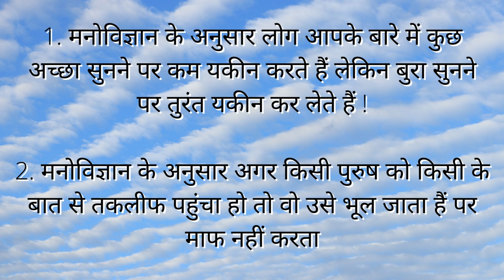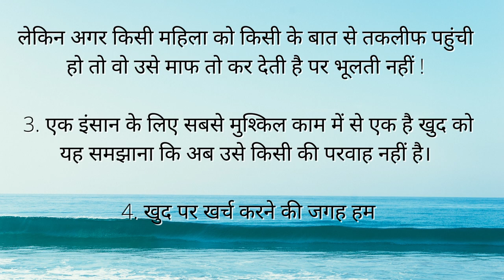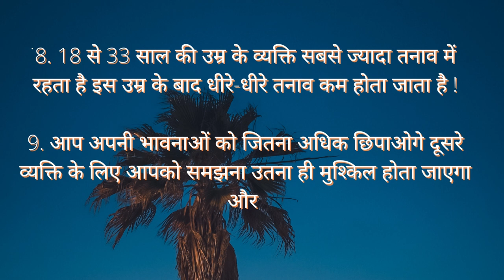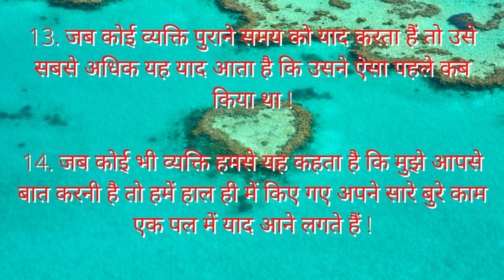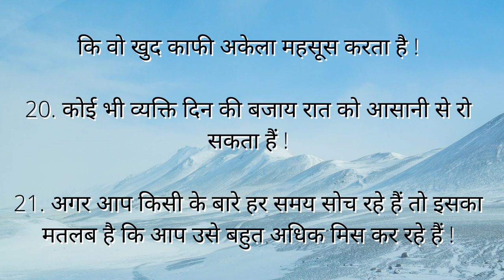20 रोचक मनोवैज्ञानिक तथ्य जो आपके दिमाग को हिला देंगे | psychology facts in Hindi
20 रोचक मनोवैज्ञानिक तथ्य जो आपके दिमाग को हिला देंगे |  psychology facts in Hindi |

मनोवैज्ञानिक तथ्य जो आपके दिमाग को हिला देंगे,
psychology in hindi,facts in hindi,
facts about human brain in hindi,
mind blowing facts in hindi,
new amazing psychological fact,
interesting facts,
interesting facts about human brain,